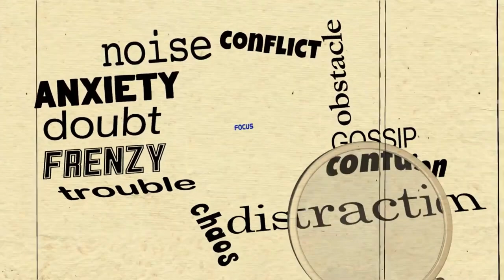Dark Reality of Bangladesh | Please Stop.! | Khalid Farhan | Ashad's Tech Hub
Please Stop.!
Stay Positive.!

Learn More, Do Best.
Ashad's Tech Hub